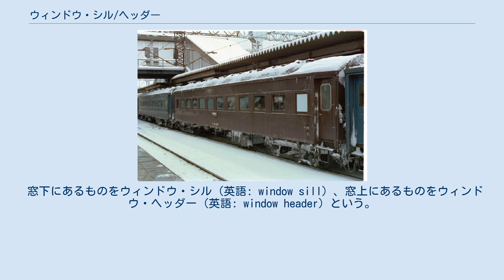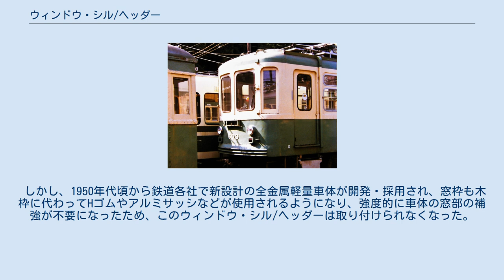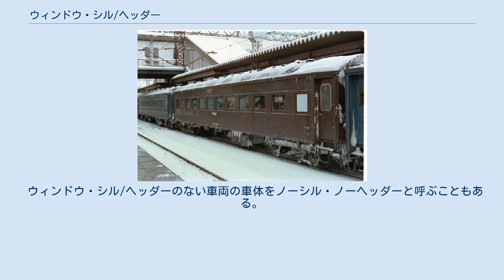ウィンドウ・シル/ヘッダー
オハフ33形客車。
側窓の上下にウィンドウ・シル/ヘッダーがある。
 オハ35形ノーシル・ノーヘッダー車の例。
側窓の上下に見えるひずみからウィンドウ・シル/ヘッダーが内側から外板に溶接されていることがわかる。
 ヘッダー省略の過渡期タイプ. 江ノ島電鉄600形(←元東京急行80形)。
 製造初年は1950年。
 ウィンドウ・シル/ヘッダーとは、主に1950年代以前の鉄道車両の車体窓の上下にある金属製の補強板のことを指す。
 窓下にあるものをウィンドウ・シル (英語: window sill) 、窓上にあるものをウィンドウ・ヘッダー (英語: window header) という。
ウインドシル/ヘッダーなど、表記に揺れがある。
 鉄道車両のうち、主に旅客輸送に供されることの多い客車や電車、気動車には窓が設けられているが、窓周りは強度が低下するため、鉄道車両の登場当初、車体が木造であった頃からこの補強板は必ずと言っていいほど取り付けられていた。
1930年代後半になると、従来構造のままウィンドウシル/ヘッダーのいずれか若しくは両方を車体外板の裏側に溶接し、外板表面にウィンドウシル/ヘッダーがない構造の車両も製作された。
 しかし、1950年代頃から鉄道各社で新設計の全金属軽量車体が開発・採用され、窓枠も木枠に代わってHゴムやアルミサッシなどが使用されるようになり、強度的に車体の窓部の補強が不要になったため、このウィンドウ・シル/ヘッダーは取り付けられなくなった。
同年代末頃にはウィンドウ・シル/ヘッダーの付いた車両はほとんど作られなくなっており、現在では使用中の車両で見かける機会も少なくなった。
 ウィンドウ・シル/ヘッダーのない車両の車体をノーシル・ノーヘッダーと呼ぶこともある。
1950年代の半ばごろの過渡期には、ウィンドウ・シルは残し、ヘッダーだけを省略した車両も見られる。